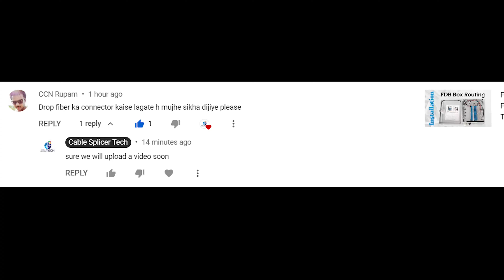1F 2F Fiber Core | Drop Cable FTTH Fast Connector Easy Installation without Splicing Machine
SC/UPC Covered Wire Fiber Optic Connector UPC
Quick Connector SC/APC Covered Wire Fiber Optic Connector APC

Optrotech Fiber Stripper
Proskit Fiber Stripper
FC-6S Fiber Cleaver

☑️ Watch this video on how to joint a drop cable with a fast connector without a splicing machine.

☑️ ஒரு கோர் இரண்டு கோர் ட்ராப் ஃபைபர் கேபிள்லை ஸ்பைலைசிங்  மெஷின் இல்லாமல் நாமே பாஸ்ட் கனெக்டர் பொருத்துவது எப்படி  என இந்த வீடியோவில் காணுங்கள்